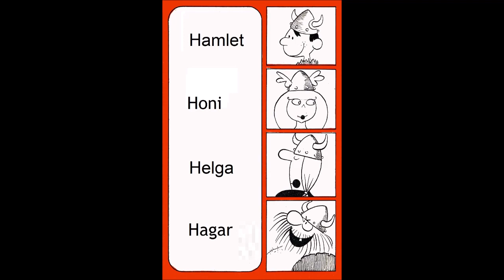Hagar, O Horrível - Tira 70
Tira 1 (00:09)
Tira 2 (00:42)

Hagar, o Horrível(BRA), Hagar, o Terrível (PRT) é uma tira em quadrinhos e uma banda desenhada, criada em 1973 por Dik Browne (Dik é apelido de Richard Arthur), distribuída a 1.900 jornais em 58 países e 13 idiomas.
As tiras são mundialmente distribuídas pela King Features Syndicate, a quem pertencem os direitos autorais, inclusive da marca "Hagar".
A figura de um viquingue foi engendrada por Browne em 1973, em sua casa em Connecticut. O nome Hagar veio por acaso: certa vez, o próprio Dik acabara de acordar e seu filho mais novo, Chris, exclamou: "Olhe, mamãe! È Hagar, o horrível". As personagens secundárias foram, então, todas rebatizadas, respeitando-se a inicial H dos nomes. Os nomes originais se perderam.
As tiras são publicadas em 13 idiomas diferentes, em 58 países num total de mais de mil e seiscentos jornais.
Desde a aposentadoria de Dik em 1988, por conta de problemas de saúde, seu filho Chris tem cuidado das tiras pessoalmente, embora já tenha começado a ajudar o pai desde 1974. De 1989 a 1995 Chris escrevia e desenhava; de 1995 em diante os roteiros passaram a ser feitos por outros artistas. Dik faleceu em Sarasota em 1989.

Personagens Principais

    Hagar, o Horrível, o protagonista viquingue, é um guerreiro que frequentemente tenta invadir a Inglaterra e outros países. Embora respeitado profissionalmente (um dos maiores saqueadores e assassinos da Escandinávia), Hagar leva uma vida pessoal frustrada. Está sempre discutindo com a esposa Helga, que não está satisfeita com o padrão de vida que a família leva. Hagar é tanto um guerreiro feroz quanto um homem de família. Sua higiene pessoal é excepcionalmente deficiente, e seu banho anual é um momento de celebrações.
    Eddie Sortudo: É o companheiro de primeira de Hagar, o melhor amigo e também tenente viquingue de invasões. Comicamente contrária à opinião popular dos viquingues como guerreiros grandes e musculosos, Eddie é um guerreiro baixo, magro, um pouco ingênuo e fraco. Ele usa um funil, ou talvez coador, ao invés de um capacete na cabeça. Ao contrário de Hagar, Eddie é educado o suficiente para ler e falar em outras línguas, embora, paradoxalmente, isso não faz dele mais inteligente. Sorte e raciocínio é o que mais faltam a Eddie Sortudo que nunca obedece fielmente às ordens dadas por Hagar, não por insubordinação, mas simplesmente por não compreendê-las. Diferente de seu sobrenome, ele não é nada sortudo.
    Helga: Esposa de Hagar, dona de casa e mandona, é a essência perfeita da figura da "super-mãe". Helga frequentemente discute com Hagar sobre os hábitos dele como esquecer de lavar as mãos, não limpar os pés antes de entrar ou até mesmo quando é que ele vai crescer. Ela vive tentando ensinar seus valores à moda antiga para a filha Honi, embora esta nunca entenda realmente. Sua aparência é baseada na personagem Brünnhilde, da ópera Valquíria, de Wagner.
    Hamlet: O filho de Hagar e Helga é um jovem inteligente, limpo, obediente, estudioso e que quase sempre é visto lendo um livro, o que é irônico porque os livros não estavam disponíveis durante a Era Viquingue (século IX e X). Seu sonho é ser médico ou advogado (já cogitou ser dentista) e não demonstra nenhum interesse em se tornar um viquingue, o que faz dele a vergonha da família. Mesmo quando Hagar obriga-o a praticar suas habilidades viquingues, ele o faz apenas para satisfazê-lo. Hamlet é uma vítima de afeto não correspondido da personagem feminina Hérnia.
    Honi: A filha de Hagar e Helga é linda, doce, alegre e que aos 16 anos de idade ainda não casou, o que faz dela uma solteirona para os padrões da época. A exemplo da mãe, Honi também é retratada como uma jovem Valquíria com um capacete alado, peitoral metálico e uma saia longa feita de cota de malha. Ela aparece como sendo ingênua, curiosa, dramática e está envolvida romanticamente com Lute, o menestrel.
    Hérnia: Uma jovem adolescente, moleca e profundamente apaixonada por Hamlet. Embora seu amor não seja correspondido, muitas vezes a sua consternação adquire um tom cômico e melodramático.
    Lute: Um bardo sem talento algum que não toca bem o alaúde, não canta em harmonia e nem rima corretamente. Lute permanece totalmente alheio a todos, pois ele se considera de muito talento apesar da percepção geral de que é terrivelmente lamentável. É o namorado de Honi, embora seja ela quem está no controle do relacionamento (similar a Helga e Hagar). Seu nome é referência ao instrumento de cordas com o mesmo nome.
    Kvack: É a pata alemã da família. Kvack é amiga e confidente de Helga - ela irá espionar Hagar e avisá-la quando ele faz algo que não deveria, como pedir mais uma cerveja ou demorar para voltar para casa.
    Snert: É o cão de Hagar. Snert deveria ser um cão de caça, mas para o leitor fica a impressão de que na maioria das vezes ele simplesmente não quer trabalhar. Snert entende tudo o que Hagar lhe diz, mas geralmente se recusa a fazer o que é dito.